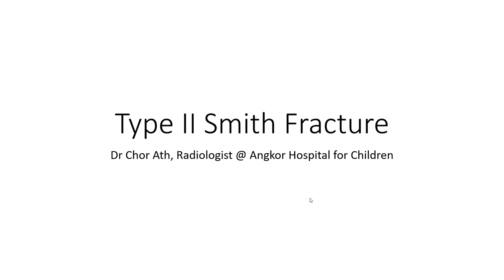Type II Smith Fracture